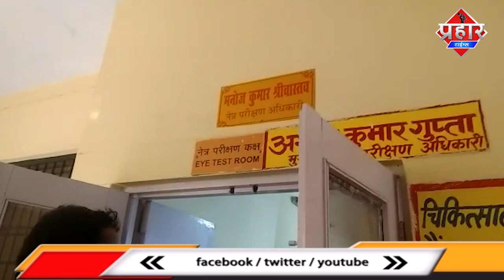Gonda जिला अस्पताल में बिना रिश्वत के इलाज नही ||Islamuddin Khan|| Aapka Prahar Times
Gonda जिला अस्पताल में बिना रिश्वत के इलाज नही ||Islamuddin Khan

उत्तर प्रदेश के गोण्डा के जिला अस्पताल में मरीजों से ली जा रही है रिश्वत अब होगी रिश्वत लेने वालों पर कार्यवाई